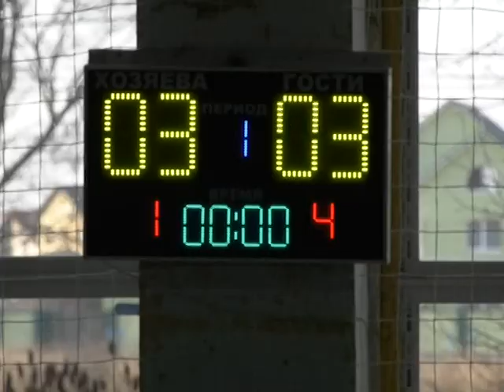Спорт ревю 25 лютого 2020